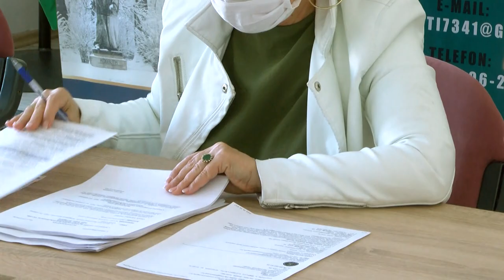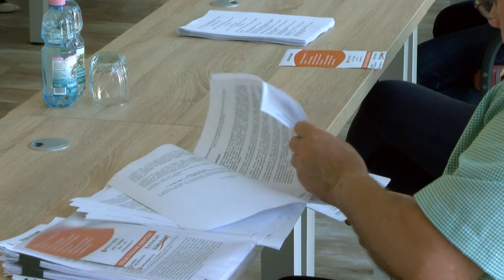Nevelőszülők - Tolna megyében 350 gyermekről gondoskodnak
Sok gyermeket érint a probléma, hogy valami oknál fogva a vér szerinti szülők nélkül kell felnőnie, esetleg egy ideig nélkülöznie kell őket az életéből. Ilyenkor jönnek a nevelőszülők, akik meghitt otthont biztosítanak ezeknek a kiskorúaknak. Tolna megyében összesen 350 gyermekről 117 nevelőszülő gondoskodik, derült ki a Szent Ágota Gyermekvédelmi Szolgáltató beszámolójából Dombóváron a szociális társulás ülésén.